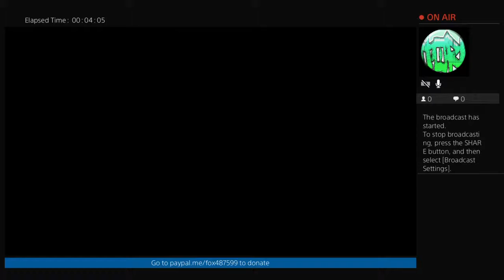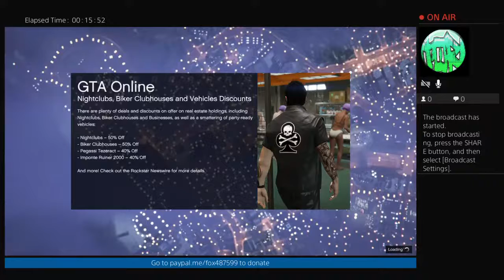Gta 5 w/ jacob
I feel like I'm depressed if you know people who like help with depression let me know please.